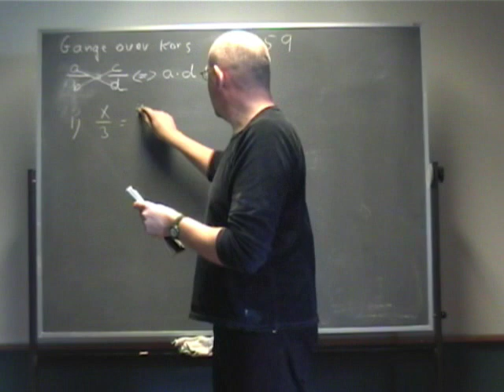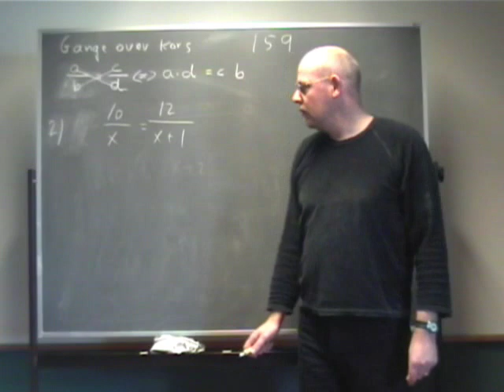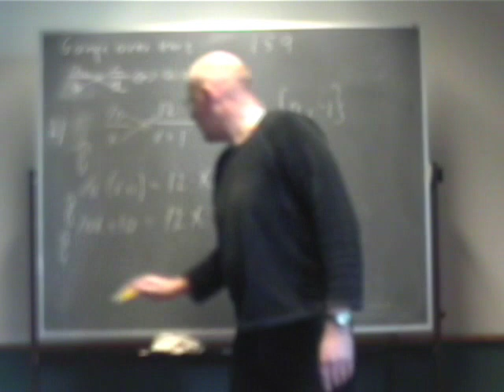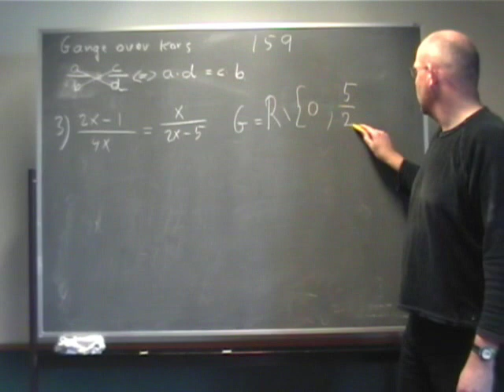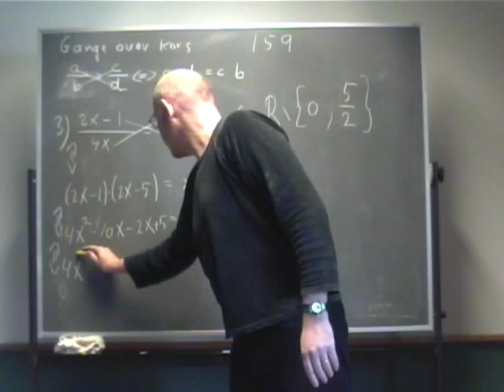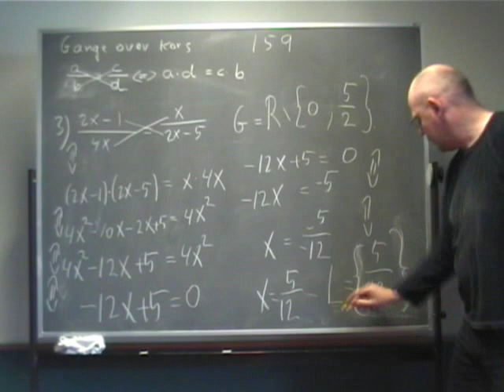ligninger med brøker hvordan gør man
hvordan løser man ligninger med den ubekendte i nævneren